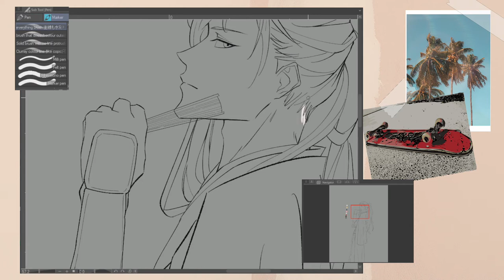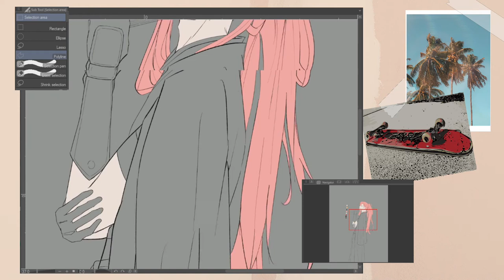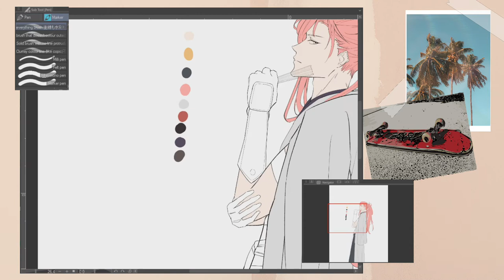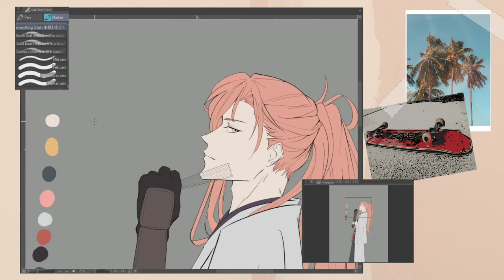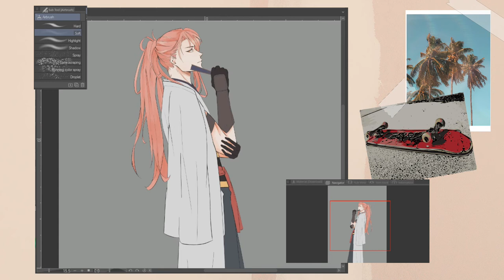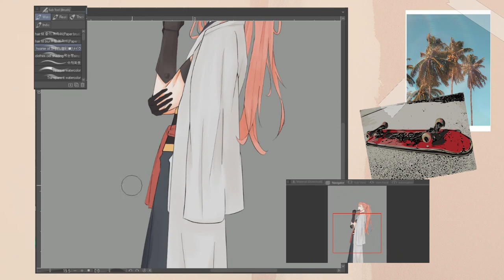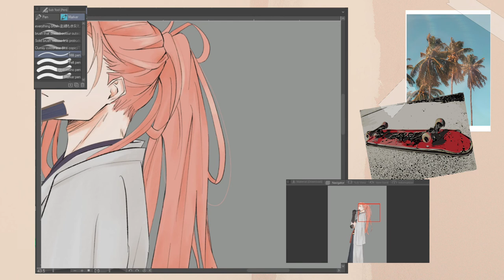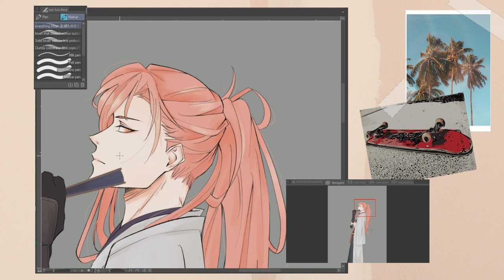(SK8 The Infinity) Cherry Blossom Speedpaint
Read my slice-of-life webtoon, Memoir of a Bad Boy for free

Painting Cherry Blossom/ Sakurayashiki Kaoru from the anime SK8 the Infinity. Software: Clip Studio Paint